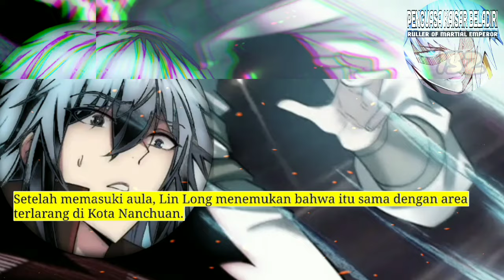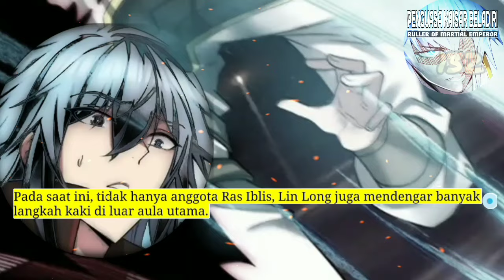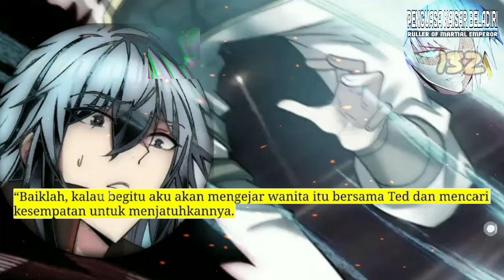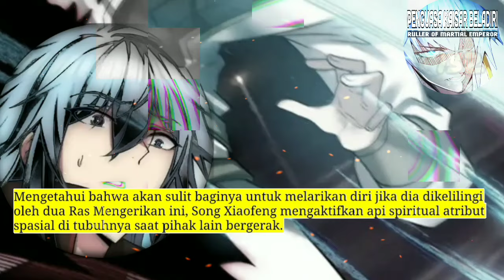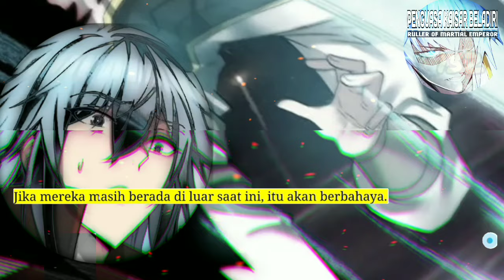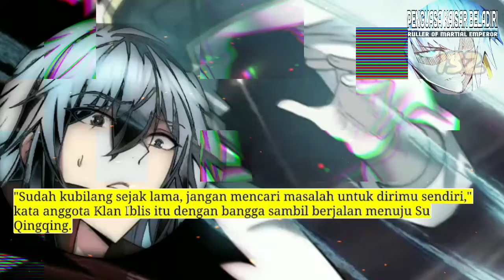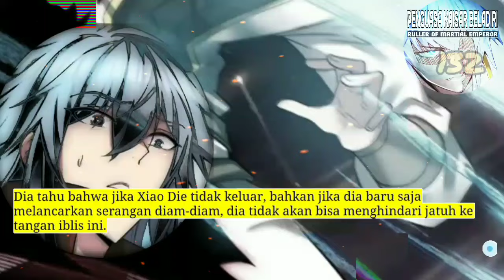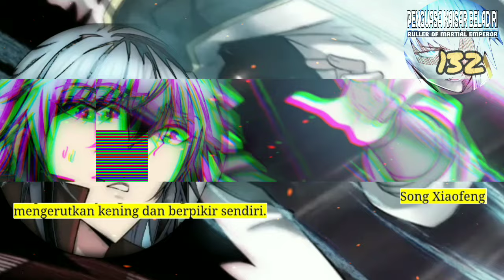Penguasa Kaisar Beladiri season 132